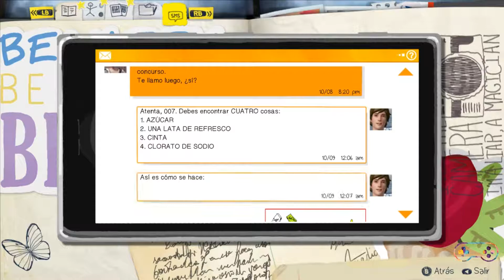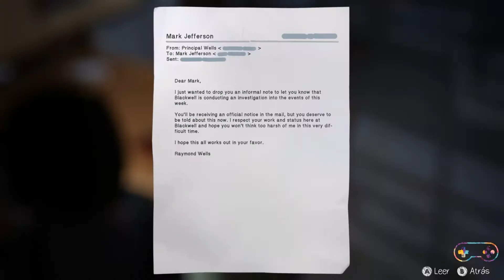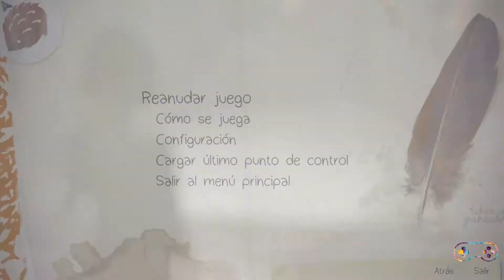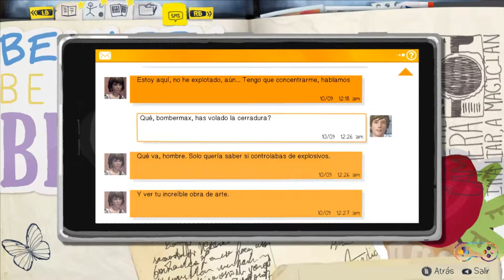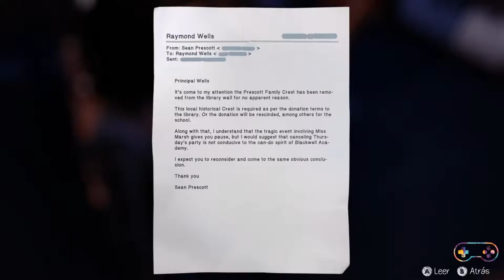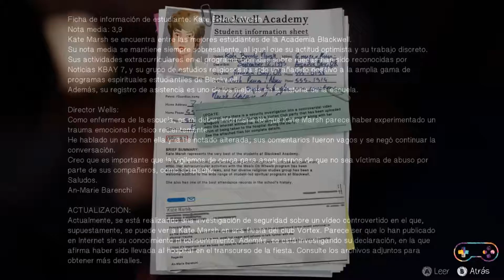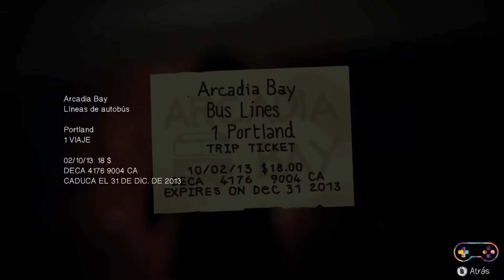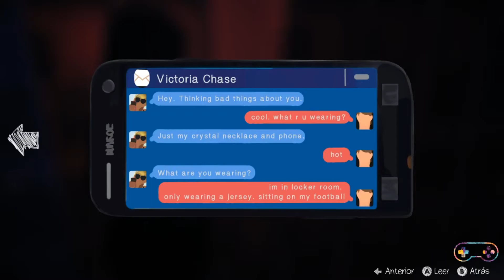Chaos Theory | Life is Strange | Capitulo 3 Parte 2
Life Is Strange PC

ARGUMENTO:
Life Is Strange ocurre en la ciudad ficticia de Arcadia Bay, en Oregon, desde la perspectiva de Maxine Caulfield (Hannah Telle), estudiante de duodécimo grado de la academia de Blackwell, durante la semana del 7 de octubre 2013. Durante clase de la fotografía con el Profesor Mark Jefferson (Derek Phillips), Max experimenta una visión de un faro que es destruido por un tornado. Dirigiéndose al baño para aclarar su mente, ve cómo un compañero de clase, Nathan Prescott (Nik Shriner), amenaza con una pistola a una chica Chloe Price (Ashly Burch), y le asesina accidentalmente. Ante tal situación y presa del pánico, Max descubre que tiene la capacidad de rebobinar el tiempo, y gracias a ello regresa al momento en el que Nathan y Chloe comienzan a discutir, evitando así su muerte. Tras lo ocurrido, ambas chicas descubren que, a pesar de no haberse reconocido por sus cambios físicos, son mejores amigas de la infancia, por lo que deciden retomar el contacto y la amistad. Las dos se reúnen y van a dar un paseo por el faro, donde Max cuenta a Chloe su capacidad para viajar en el tiempo y la visión que tuvo en la clase de fotografía, deduciendo que el tornado no es algo pasado, sino una premonición: una tormenta se acerca a la ciudad.

Si te has perdido algún capitulo  no pasa nada dale al siguiente link
 y podrás verlos todos: